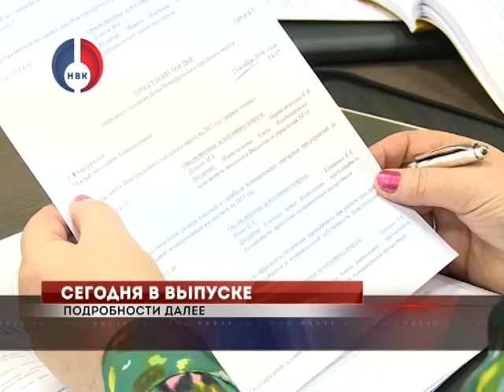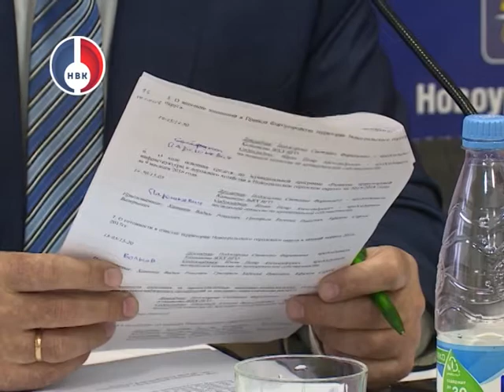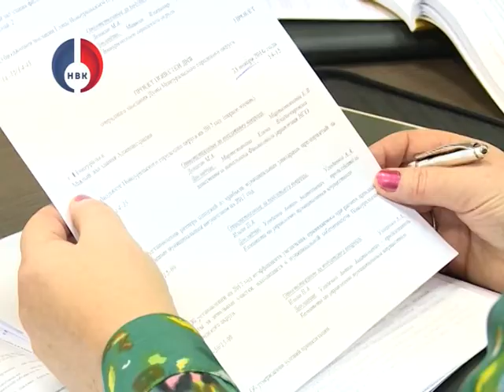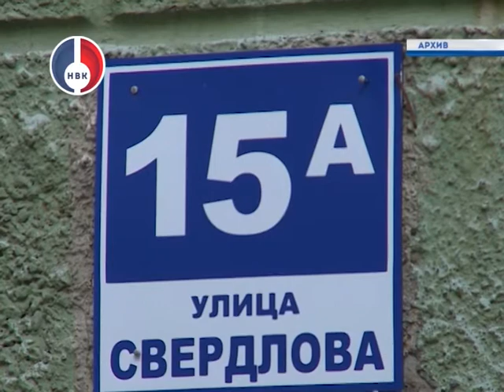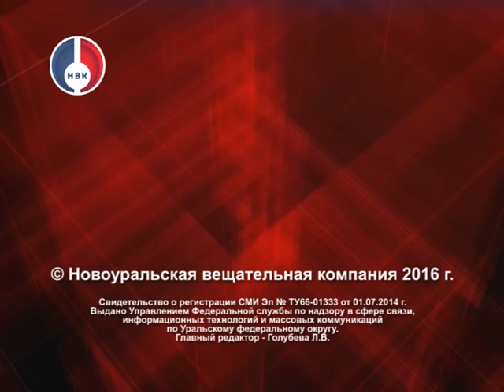"Объектив" от 28 октября 2016 г.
Свердловские промышленники участвуют в строительстве  уникальной плавучей атомной электростанции, которая будет работать в Заполярье. Инновационный проект реализуется госкорпорацией «Росатом»

Экс-глава НГО Александр Зайцев и действующий депутат думы Сергей  Подвинцев могут быть представлены к почетной грамоте Заксобрания Свердловской области. На очередном Заседании Думы НГО обсудили больше двадцати вопросов.

Делегаты от 66 первичных организаций территориального комитета профсоюза  провели 5 конференцию, где выбрали председателя ТЕРКОМА.

Юные новоуральцы приобщаются к народным традициям. Сегодня в детском саду № 22 прошел  главный праздник  Осени.